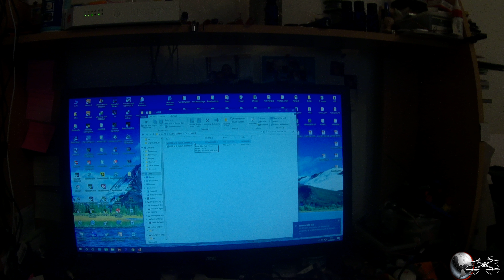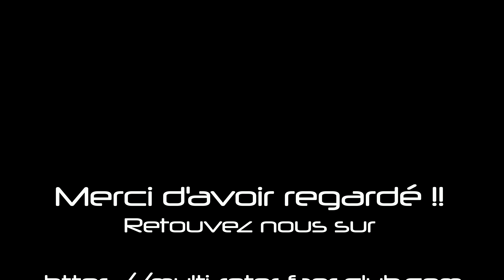Test de la caméra SooCoo S300 pour BangGood (juste pour vous mettre l'eau a la bouche !!)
Test de la caméra SooCoo S300 pour BangGood
Juste pour vous mettre l'eau a la bouche, en attendant les vidéos en vol !!